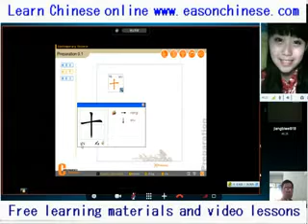2950the two children is too funny